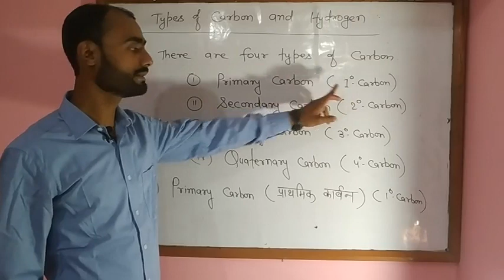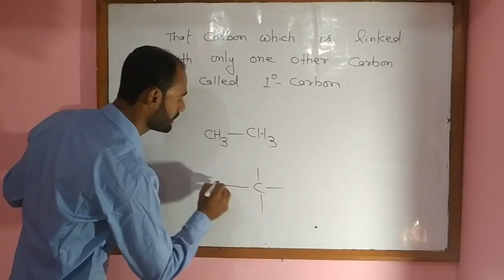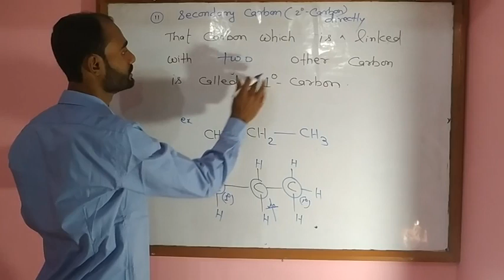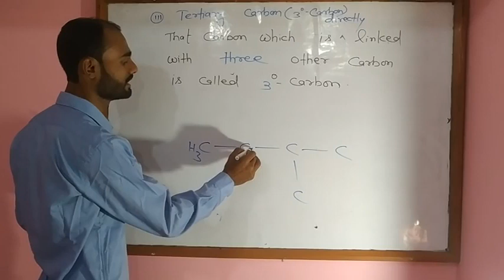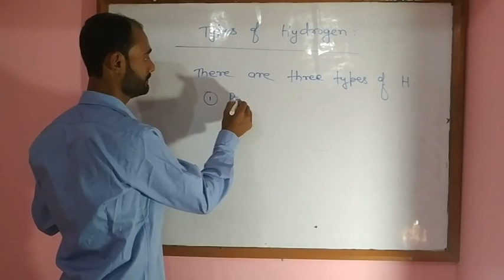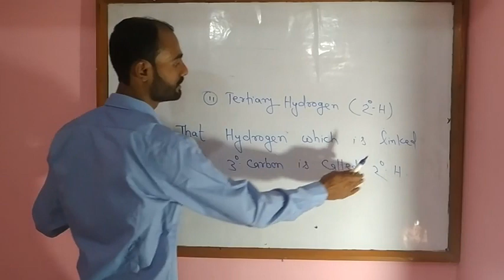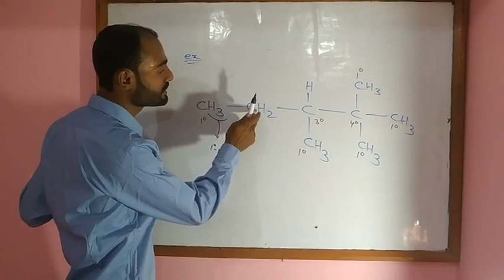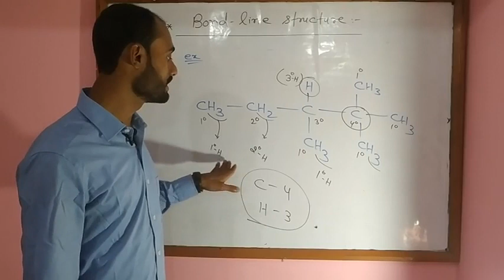General organic chemistry, Lec - 4